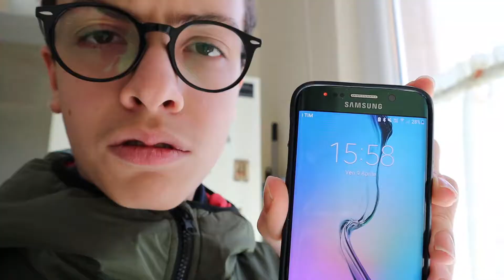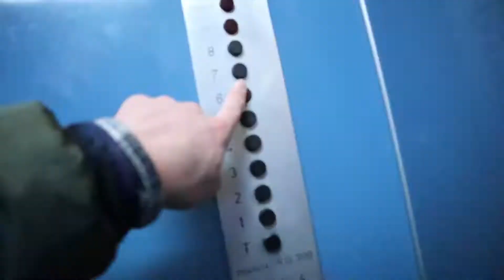DAILY VLOG #7: Come imparare ad andare in skate in un giorno. Questo è quello che ne è uscito...